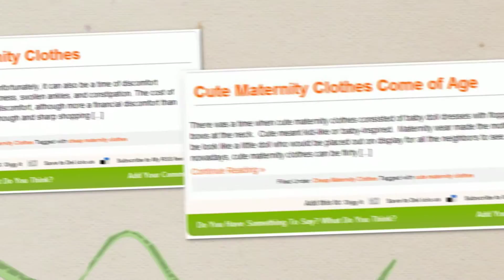Cheap Maternity Clothes by Fashion Zend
Reviewed: ★★★★★

Things to Remember When Buying Cheap Maternity Clothes During Pregnancy

Earn Money By Selling Cheap Stylish Maternity Clothes From Home

How to Find Cute Cheap Maternity Clothes That Flatters Your Best Features

Cheap Summer Maternity Clothes: Looking Cool and Feeling Comfortable

Cheap Fashionable Maternity Clothes: Looking Pretty, Fashionable and Pregnant

How to Buy Cheap Maternity Clothes Online and Save Some Money

Cheap Petite Maternity Clothes: Dress Right and Feel Good About Yourself